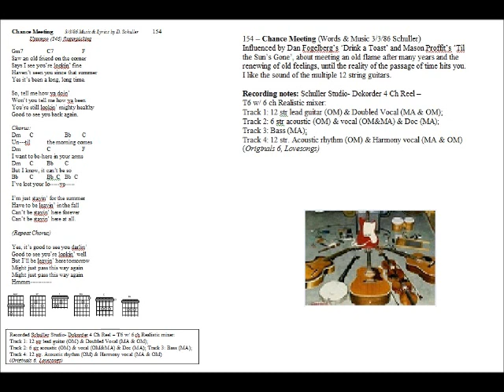154 Chance Meeting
154 – Chance Meeting (Words & Music 3/3/86 Schuller) – Influenced by Dan Fogelberg’s ‘Drink a Toast’ and Mason Proffit’s ‘Til the Sun’s Gone’, about meeting an old flame after many years and the renewing of old feelings, until the reality of the passage of time hits you. I like the sound of the multiple 12 string guitars.
Recording notes: Schuller Studio- Dokorder 4 Ch Reel – T6 w/ 6 ch Realistic mixer:
Track 1: 12 str lead guitar (OM) & Doubled Vocal (MA & OM);
Track 2: 6 str acoustic (OM) & vocal (OM&MA) & Doc (MA); Track 3: Bass (MA); Track 4: 12 str. Acoustic rhythm (OM) & Harmony vocal (MA & OM) (Originals 6, Lovesongs)